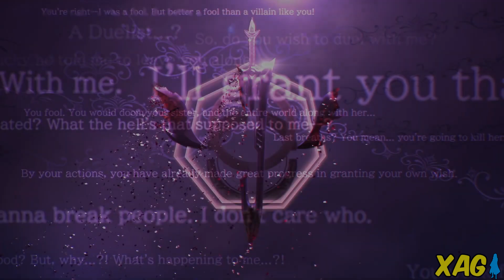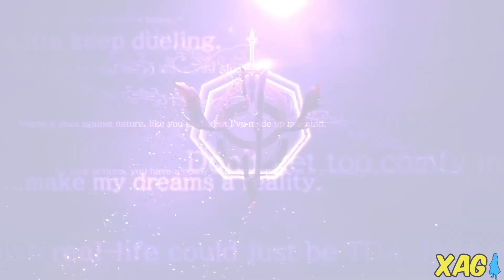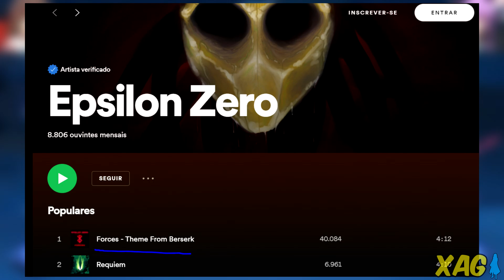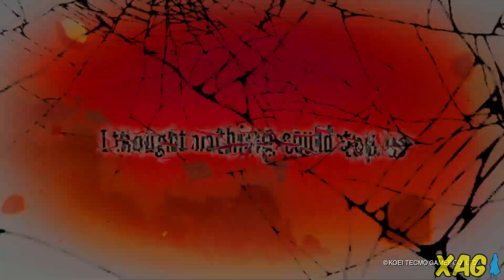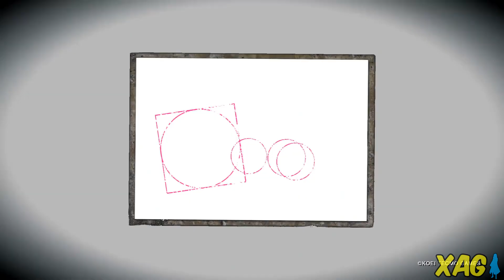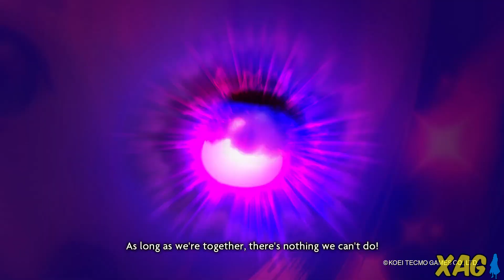Phantom Breaker Omnia confirma personagens finais, Tales of Arise x Ufotable e vendas da Koei Tecmo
0:00 - Apresentação
0:30 - Phantom Breaker Omnia
6:41 - Tales of Arise
10:12 - Vendas da Koei Tecmo

Phantom Breaker Omnia - Jogo de luta 2D da Rocket Panda Games confirma as duas personagens finais: Artifactor e Maestra. As duas totalizam 20 jogáveis no jogo base e foram divulgadas com uma nova música. A faixa "My Heartbeat for You" foi composta por Epsilon Zero com vocais da Cristina Vee, a dubladora da Waka em inglês. Também haverá uma segunda variação dela com voz em japonês.

Tales of Arise - Bandai Namco divulga vídeo promocional feito pelo estúdio Ufotable (Kimetsu no Yaiba, Fate, etc.), o qual trás o contexto do jogo apresentando ou reapresentando aos jogadores. A empresa também lançou uma galera gratuita da série para Playstation e Xbox. Ela inclui artes para jogos antigos como Berseria e Vesperia.

Koei Tecmo - Relatório fiscal trás vendas iniciais de Fatal Frame Maiden of Black Water, Dynasty Warriors 9 Empires (apenas do Japão e Ásia) e Blue Reflection Second Light. Será que venderam bem?

Xbox live: GamerXJPSDC (PC)
PSN: GamerXJPSDC (PS5)
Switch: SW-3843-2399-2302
Steam: XAnimeGamer (PC)